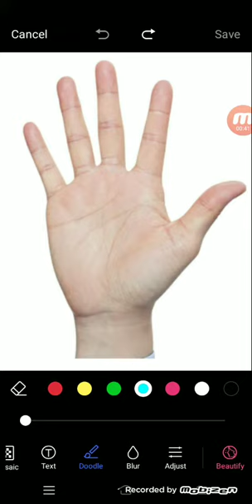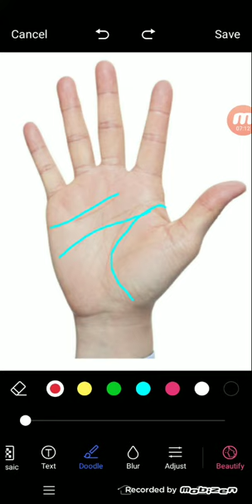सिर्फ अमीरों के हाथ में होते है ये 5 निशान